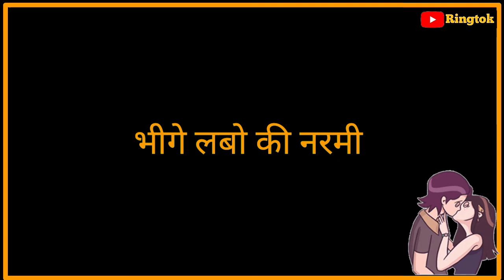Love romantic whasapp status||Ringtok